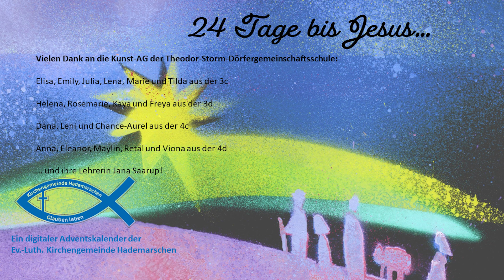„Sonne, Mond und Sterne – Nur ohne Mond“ - 24 Tage bis Jesus… - 17.Dezember.2022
Vielen Dank an die Kunst-AG der Theodor-Storm-Dörfergemeinschaftsschule:
Elisa, Emily, Julia, Lena, Marie und Tilda aus der 3c
Helena, Rosemarie, Kaya und Freya aus der 3d
Dana, Leni und Chance-Aurel aus der 4c
Anna, Eleanor, Maylin, Retal und Viona aus der 4d
… und ihre Lehrerin Jana Saarup!

Arrangement/Orchester: Reinhard Noeske

Text:   Diana Krückmann nach einer Idee von Katharina Wilhelm
Szenenbild:  Christiane Schulz
Arrangement/Orchester: Reinhard Noeske
Kamera/Schnitt:  Erik Schulz
Idee/Realisation: Diana Krückmann